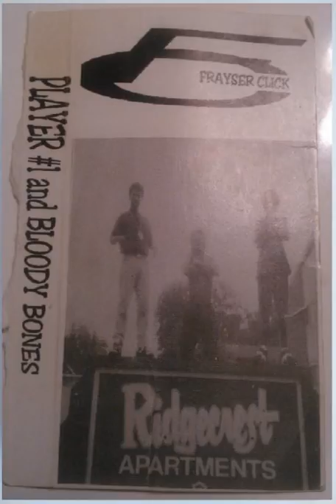FC FRAYSER CLICK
PLAYER #1 and BLOODY BONES